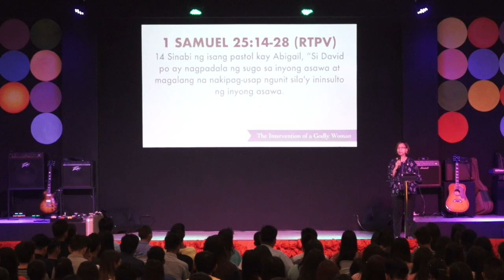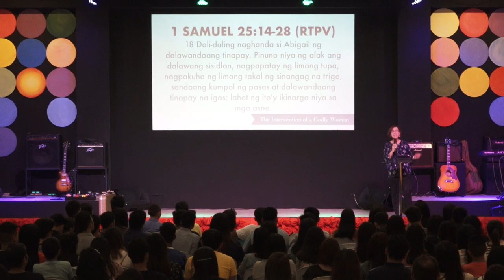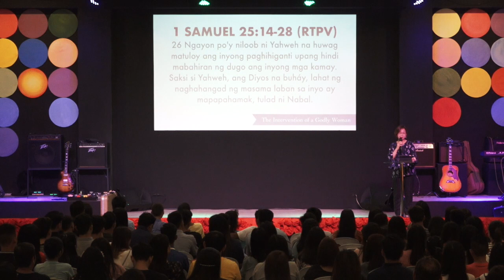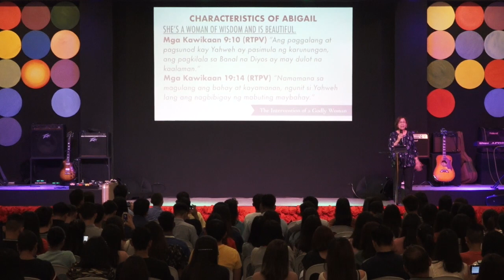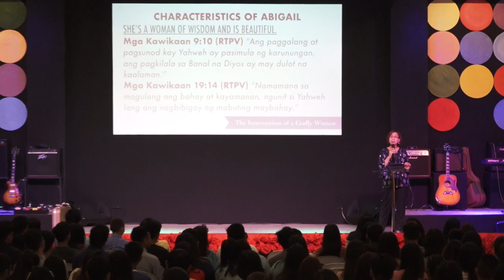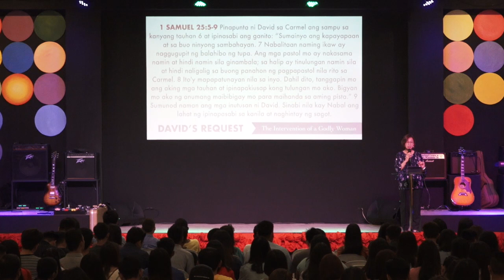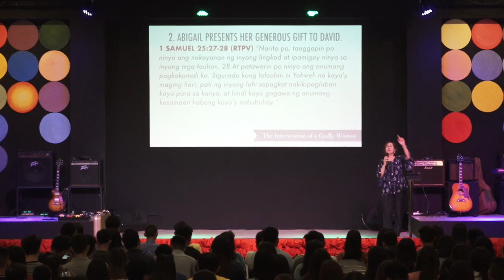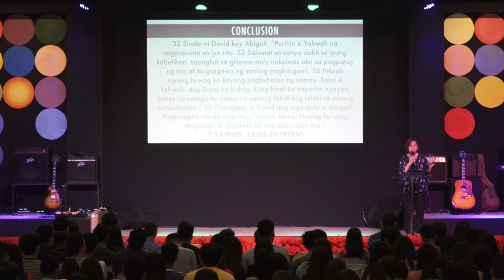Hills of Glory | THE INTERVENTION OF A GODLY WOMAN